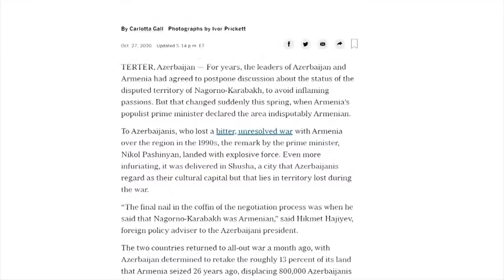Müzakirə tabutundakı son mismar